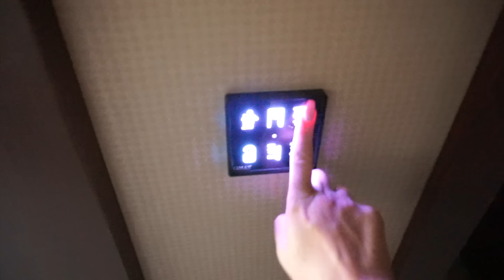Nyaralás Vófival VLOG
Sziasztok! A mai videóban VÉGRE elhoztam nektek a törökországi nyaralásunkból egy darabot. Huh. Ilyen sokáig még az életemben nem vágtam vlogot, rengeteg nyersanyagunk volt! Köszönöm szépen a türelmeteket, remélem cserébe legalább tetszeni fog a videó! :)
Aki új a csatornán, annak leírom, mert gyakran kérdezitek, hogy ki a...
Kata = a legjobb barátnőm, Vófi Anyukája
Vófi = Tündérkeresztlányom, a legjobb barátnőm kislánya
Zoli = Kata férje, Vófi Apukája
Zolika/Cucu = Vófika bátyja, Zoli fia, és NEM JÁRUNK! :D

Ha szeretnél nekem levelet küldeni, azt erre a címre küldheted:

1054 Budapest Akadémia utca 9. | Special Effects Media | Papp Inez Hilda